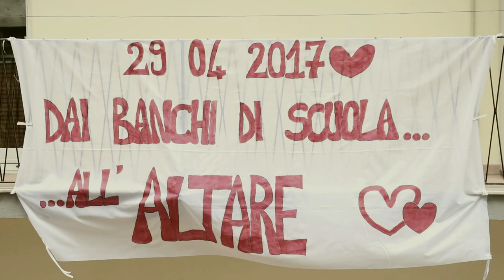GIUSEPPE E GIUSEPPINA TRAILER 29/04/2017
STUDIO PH ART GENNY ESPOSITO